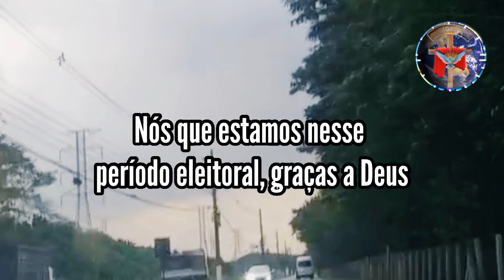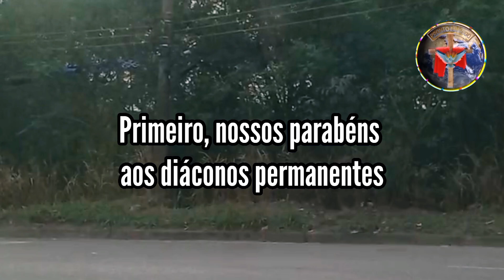Reflexão; Boa Nova de Jesus Cristo segundo S. João 12,24-26. Festa de S Lourenço, Diácono e Mártir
Reflexão: João 12,24-26
São Lourenço  Diácono e Mártir

 Ninguém chega longe se não tiver superado as suas próprias quedas. Ninguém chega à plenitude da vida se não faz renúncias ao longo do caminho. Somos como um grão de trigo. Qual o valor de tê-lo somente guardado em um vidro? Está inteiro, porém não serve para nada. A beleza está no grão de trigo que aceita ser lançado na terra, aceita romper-se e sofrer uma aparente destruição para depois dar fruto em abundância. Hoje o Senhor nos convida a rompermos com nossa própria vontade para nos entregarmos de modo confiante e generoso em suas mãos para que o seu reino cresça e se estabeleça. Usa-me Senhor!